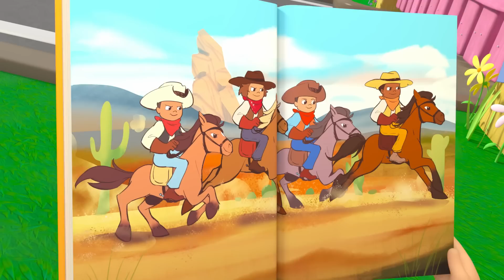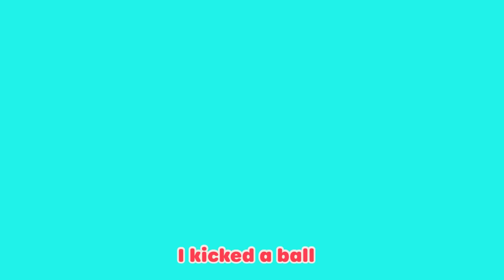Father's Day Song | Lellobee City Farm 🐝 | Nursery Rhymes for Babies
It's Father's Day - and to celebrate, there’s a barbecue at the farm! Ben and Izzy are there with their Dads. Ella's Dad can’t attend, but that doesn’t stop Ella from joining in with all the fun!

Sing-along to all your favorite kids songs and nursery rhymes! Nursery Rhymes for Babies - Moonbug Kids is the home of all your favourite cartoon kids videos, songs for children and more.
Straight from your favourite shows: CoComelon, Little Baby Bum, Lellobee, Little Angel, and more!

LYRICS

He’s always there
When we need help
He can fix a boo boo better
Than anyone else
My daddy is the best
He’s kind and sweet

He makes me laugh
Every single day
He always knows
Just what to say
And boy does my dad
Love to eat!
(He loves to eat!)

Daddy
Always beside me
Daddy
He’s there to guide me
Daddy
This is my special way
To say Daddy, you’re so great

He taught me how
To ride a bike!
And he reads me a story
Every single night
When my daddy hugs me
I feel so safe

And if you don’t have a dad
I’ll lend you mine, he’d be really glad
To eat the last few bites
Off your plate

Daddy
Always beside me
Daddy
Daddy
To say
Daddy, you’re so great

ALL SONGS TIMESTAMPS

00:00 Father's Day
02:08 Accidents Happen Play Time
04:07 Wheels On The Bus
06:07 Reading
08:06 Yes Yes Vegetables Song - Healthy Habits!
10:02 Holiday Party
12:02 Stargazing Lullaby
14:03 Ella Ella Yes Mailman
16:00  Big Sister Lettie / Lambing Time
18:02 Shake the Apple Tree
20:01 I Love Lellobee City Farm
22:01 Five Little Ducks
24:01 I Love Grandma
26:05 Do the ABC Dance!
28:13 Salad Salsa
30:13 Boo Boo Song
32:34 Yes Yes Bed Time
34:37 Jelly Jam Jam
36:39 You Can Ride A Bike
38:39 Caterpillar Butterfly Song
40:38 Baa Baa Black Sheep
42:38 Bath Song
44:38 Twinkle Twinkle
46:46 Fruity Ice Cream Song
48:44 Heads, Shoulders, Knees and Toes
50:42 10 Little Buses
52:37 Carnival
54:41 Earth day
56:39 Happy Place
58:34 Bingo
1:00:34 ABC Song - Learn Phonics
1:02:35 Mother's Day
1:04:35 Wheels On The Bus
1:06:35 Accidents Happen Boo Boo Song
1:08:36 5 Little Monkeys
1:10:36 Old Macdonald
1:12:30 Smile Song
1:14:36 Healthy Habits (montage)
1:16:32 I Hear With My Little Ear
1:18:31 Rain Rain Go Away
1:20:30 Bedtime Song
1:22:28 Mary Had a Little Lamb
1:24:31 Get Active Dance
1:26:27  Lellobee Lullaby
1:28:29 L-L-Lellogames
1:30:29 Painting the Barn Song
1:32:24 Ella's Campfire Sing-A-Long
1:34:51 Five Baby Birds
1:36:47 The Silly Little song
1:38:48  Going to the Hospital
1:40:48 Please and Thank You Song
1:42:47 Splash Song
1:44:46 Recycle Stomp
1:46:46 5 Little Ducks - Playtime at the Farm!
1:48:46 Swimming Pool Splashes!
1:50:41 The Five Senses Shakedown
1:52:41 Wash Your Hands, Scrub That Soap Song
1:54:48 Be a Bee Dance
1:56:48 Yoga
1:58:47 Back To School